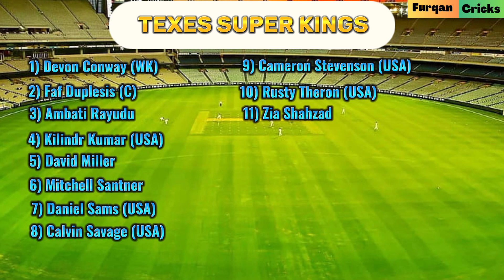Texas Super Kings vs Los Angeles Knight Riders Playing XI | MLC 2023 Match 1 | Furqan Cricks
• Your Researches:

- MLC T20 League 2023
- MLC 2023 knight riders vs Super Kings both team playing 11
- MLC 2023 Lakr vs tsk match prediction
- MLC T20 league 2023 kitne baje start hoga
- lakr vs mlc match kon jitega
- los angeles vs texas match kaun jitega
- major league cricket prediction
- Los Angeles knight riders vs Texas Super Kings